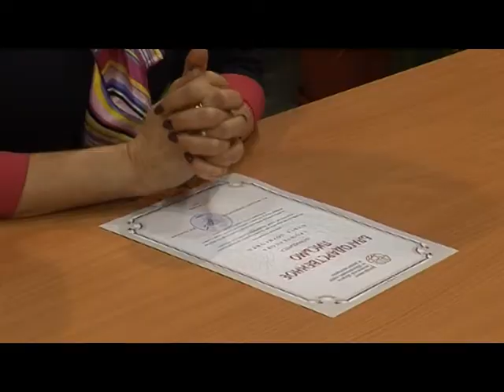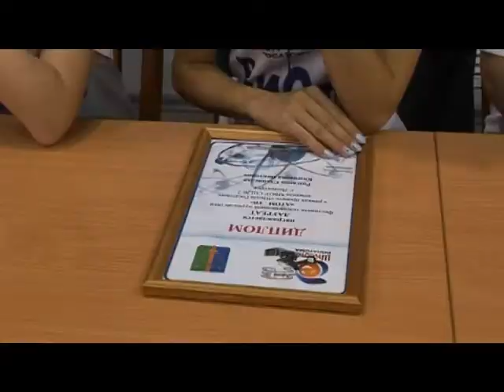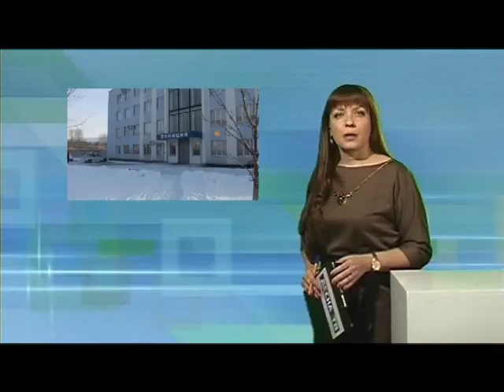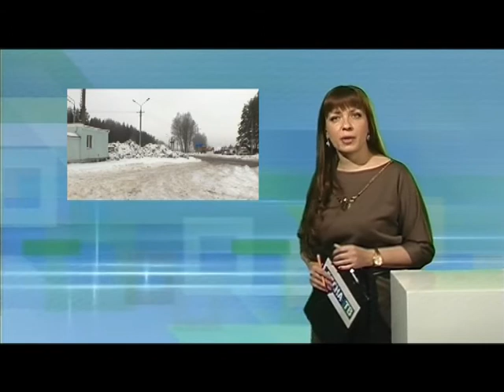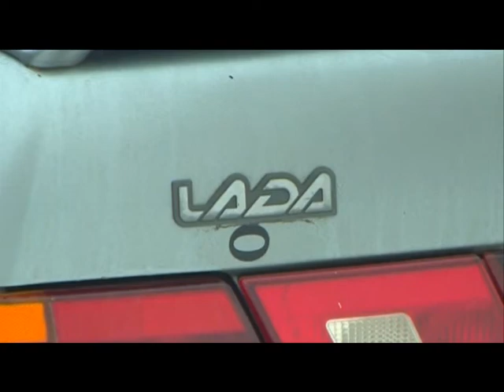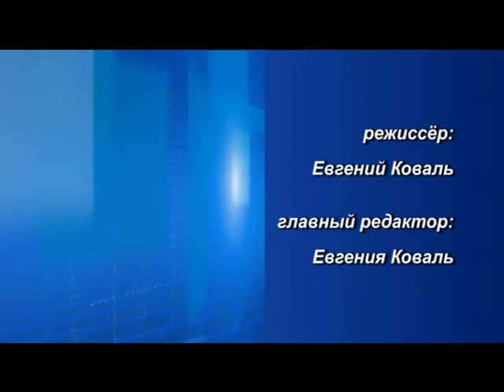Десна-ТВ: День за днём от 26.12.16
В выпуске:
1. Очередная сессия десногорского городского совета.
2. Прием у главы Десногорска.
3. Сводка криминальной обстановки в городе
4. В области раскрыли кражу автомобиля.